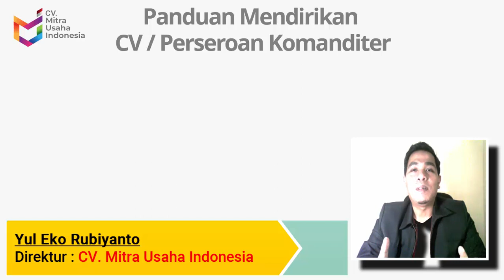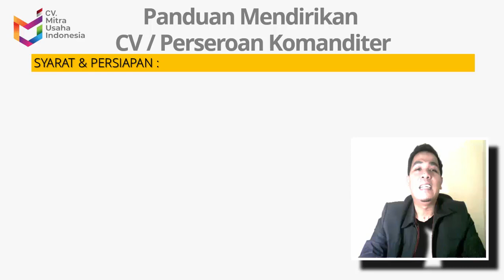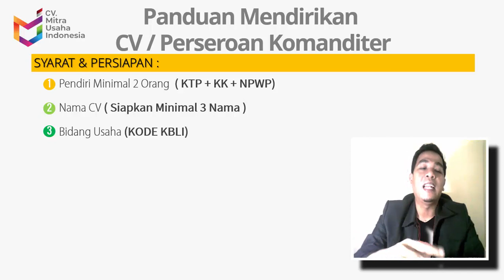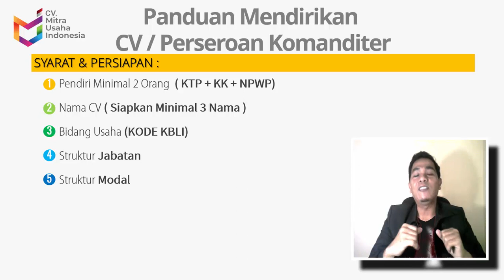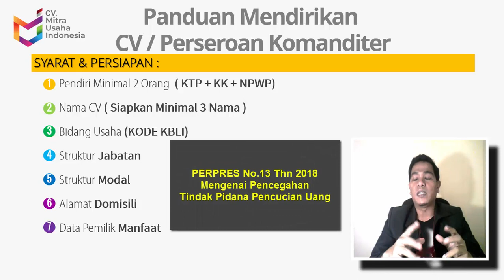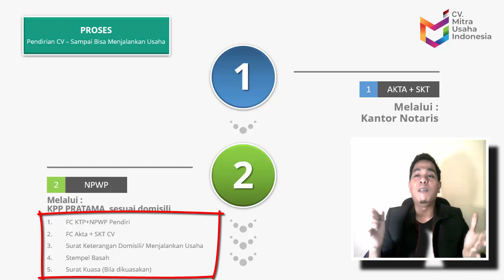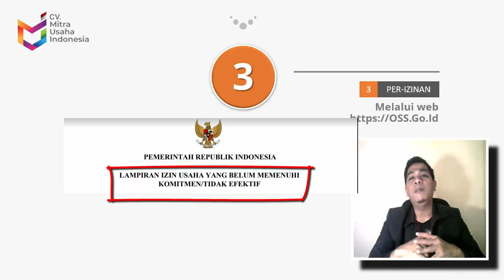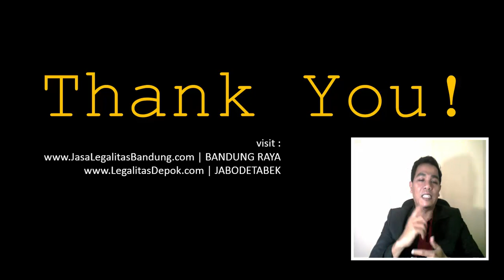Cara Mendirian CV /Perseroan Komanditer Sendiri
Buat anda yang sedang ingin membuat CV / Perseroan terbatas sendiri, silahkan disimak sampai akhir dan semoga bermanfaat serta sukses selalu buat anda ya.

Bagi yang membutuhkan JASA PEMBUATAN CV
Bisa kunjungi web kami :

Atau hubungi :
CV. MITRA USAHA INDONESIA
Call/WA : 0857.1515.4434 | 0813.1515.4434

Dengan pengalaman mendirikan LEBIH dari 100 PERUSAHAAN, kami siap melayani anda secara LEGAL & PROFESIONAL.

Untuk daerah Bandung,  Cimahi, Kabupaten bandung, Kabupaten Bandung Barat dan sekitarnya. Lengkap dengan perijinan, OSS, NIB, SIUP, Virtual Office dan lainnya.